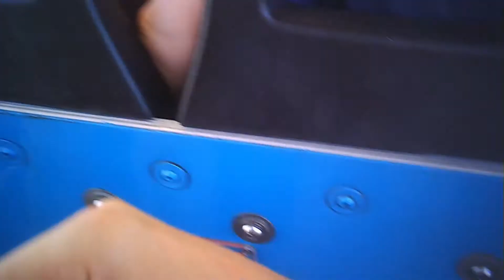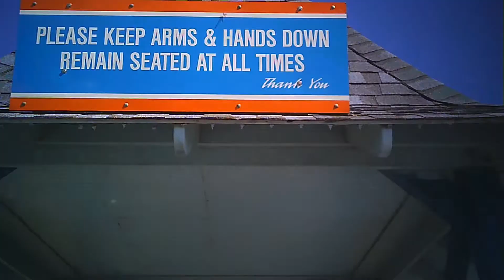Blue Streak (On-Ride) POV Classic Wooden Roller Coaster Cedar Point Sandusky Ohio Ride and Review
greetings fellow travelers and riders join us on a bumpy ride in the back row on Blue Streak Classic Wooden Roller Coaster this one opened in 1964 and has a 78-foot first drop hill with speeds up to 40 Mph it may not sound like a lot but this on shake rattles and rolls
and as always we will see you soon on the next ride and review